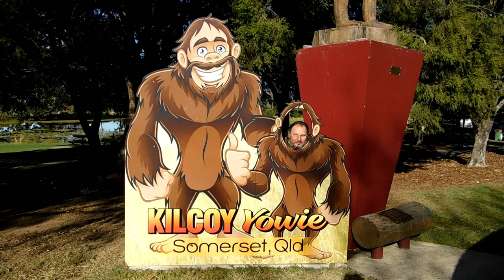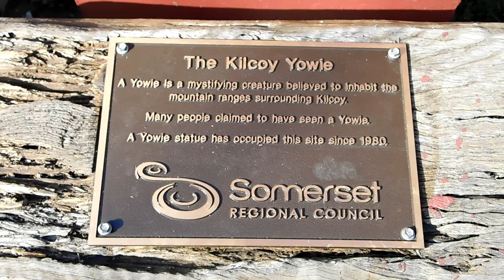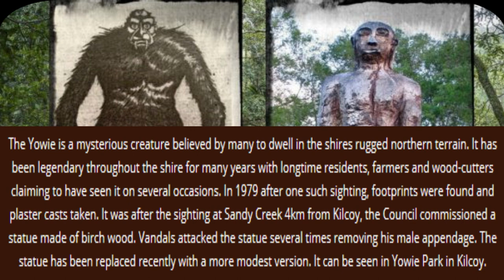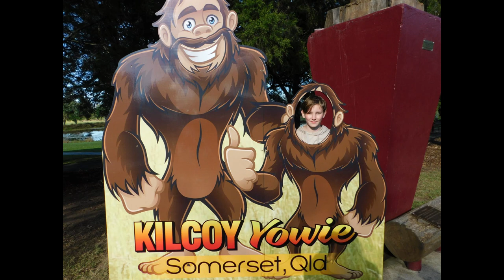Bigfoot at Yowie Park Kilcoy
☑ Hit that 🔔 for notifications - to be a part of The Simple Joys.

We go to the little town of Kilcoy..home of the Yowie ..stop for a break ..was good to see the new statue in place  ... Thanks for being a part of The Simple Joys, Thanks for Watching .

Hey Guys , Since Youtube is Disabling comments on Videos ..Please leave  comments in the Community Tab so we can interact with you all..we miss being able to chat through the comment sections on Videos ..Thanks..hopefully youtube gets its sorted quickly ❤

On this channel you can expect to see vlogs, LOTS of animals.. Diesel the Great Dane, Billy the goat & Many More! Wild animal rescue and releases,lifestyle entertainment and daily life in the country .oh and LOTS OF FUN!. Sit back,relax and share a smile with us.